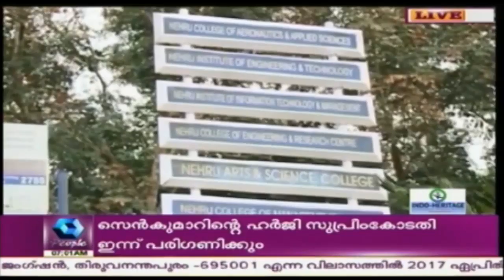Supreme Court To Consider State's Plea Against Quashing Of Krishnadas' Bail Plea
The Supreme Court will conisder State's plea against quashing of Krishnadas' bail plea.